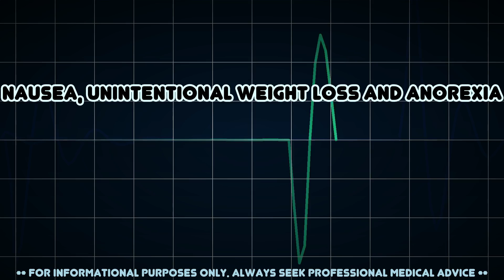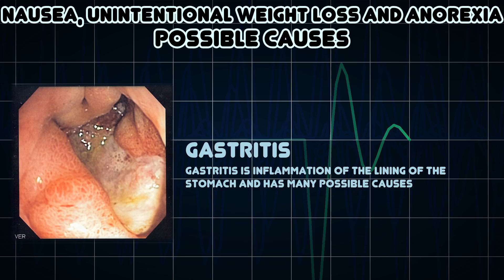Nausea, Unintentional Weight Loss and Anorexia (Medical Symptom)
Possible causes of Nausea, Unintentional Weight Loss and Anorexia (Medical Symptom)